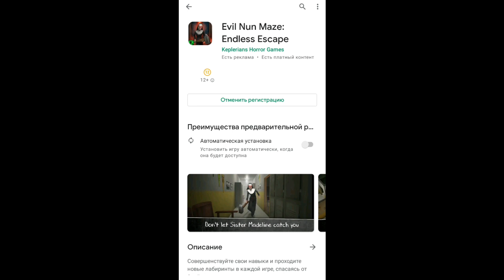ОФИЦИАЛЬНАЯ РЕГИСТРАЦИЯ НА EVIL NUN MAZE!